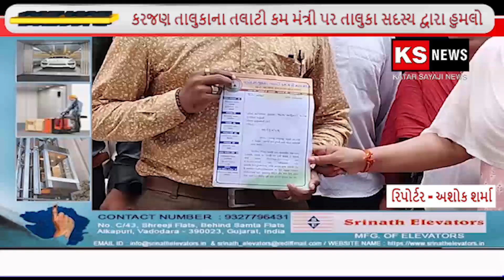કરજણ તાલુકાના તલાટી કમ મંત્રી પર તાલુકા સદસ્ય દ્વારા હુમલો થતા કાર્યવાહી કરવા માંગ ઉઠી.